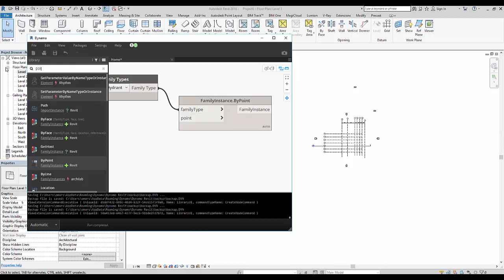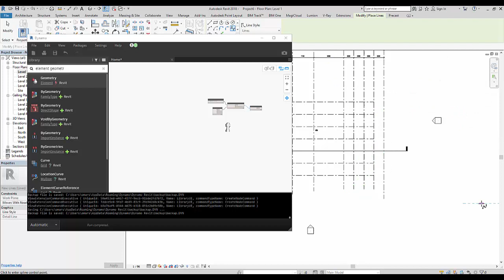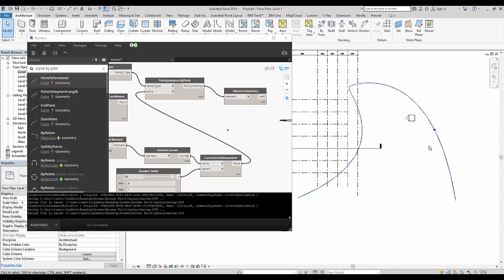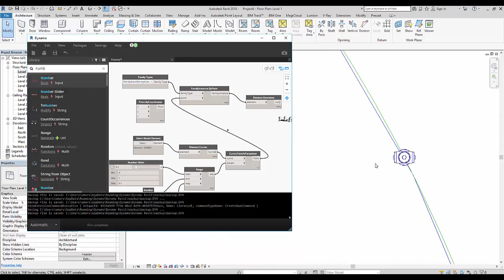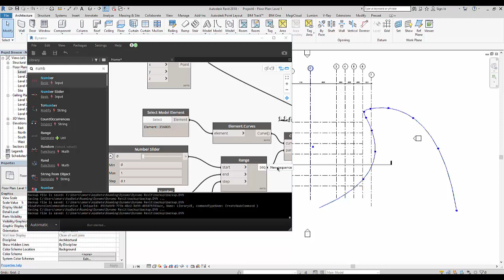dynamo a family on a curve